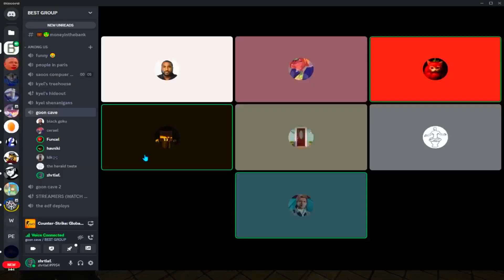LEFTOVERS #1 - VALORANT and CS:GO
This is gonna be a recurring thing on my channel now where I just dump a lot of my clips no matter what they are.

0.21 800 DPI VALORANT
0.7 800 DPI CSGO